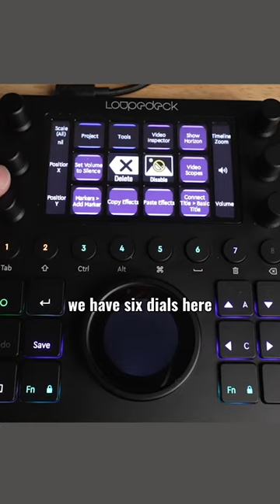The Loupedeck CT is Awesome!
My fav LUT

MY CURRENT GEAR:
My Main Camera
My 2nd Camera
Main Lens
Zoom Lens
Wide Lens
ND Filter
On Camera Microphone
Wireless Mic
Mini Camera Light
Camera Batteries
Camera Bag

MY OFFICE EQUIPMENT:
My Desk
Camera Monitor
Studio Mic
Studio Light
Desktop Widescreen Monitor

**Above are affiliate links, which means if you click a link and buy a product, at no extra cost to you, I make a little bit of commission to help me maintain my YouTube channel**